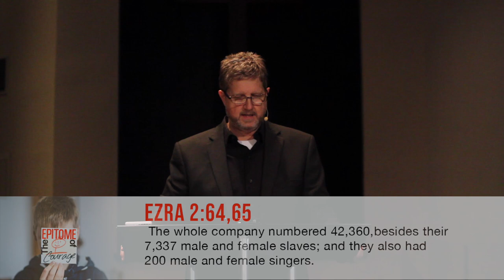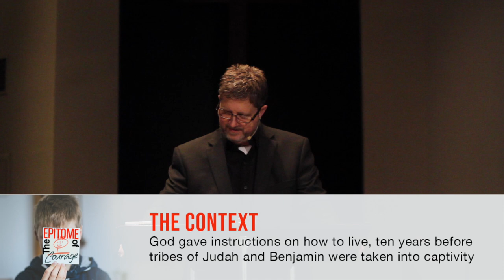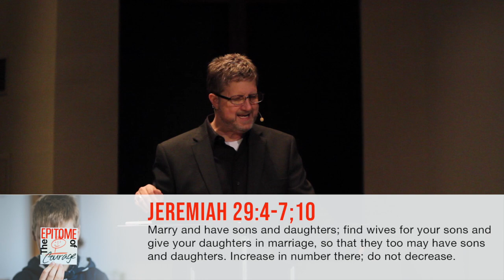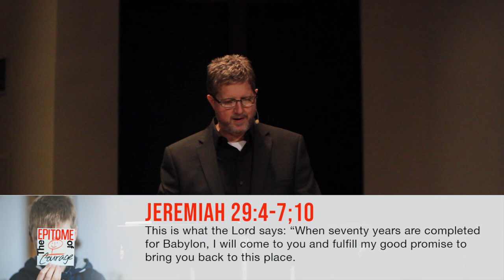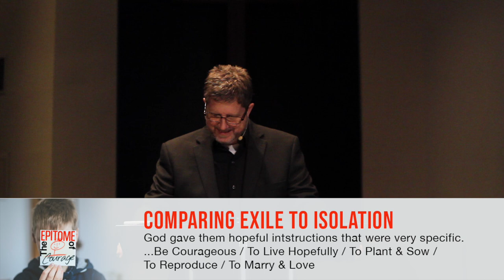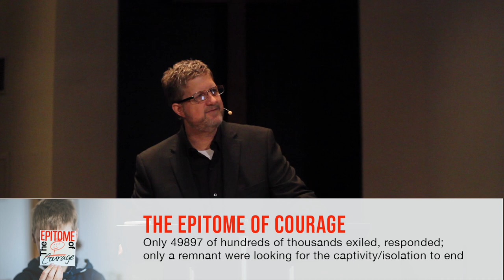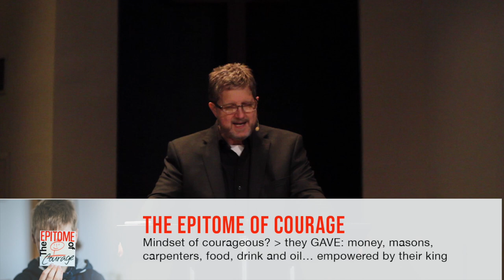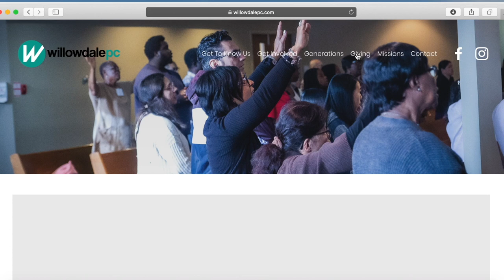The Epitome Of Courage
This week, Blake shares a story, similar in many ways to our own Covid-19 crisis and how out of it we learn what courage looks like.